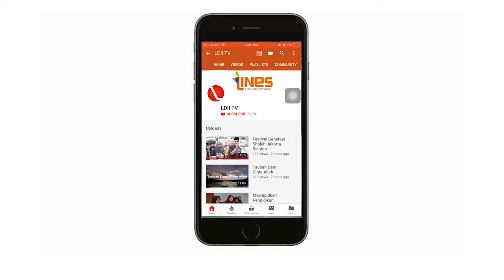LDII TV: PENTINGNYA SEBUAH NASIHAT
Saksikan Oase Hikmah LDII TV oleh Ust H. Akmaludin Akbar, dengan tema PENTINGNYA SEBUAH NASIHAT.